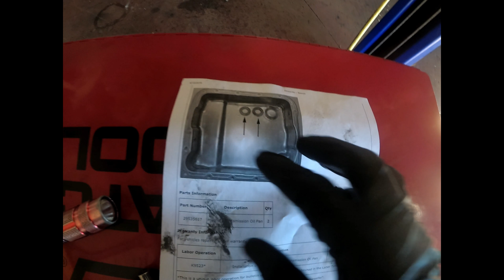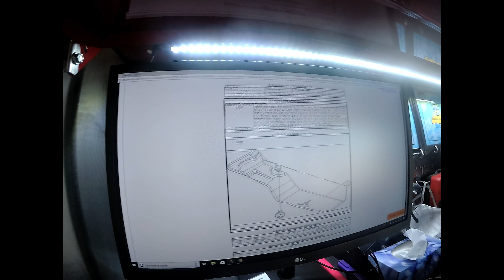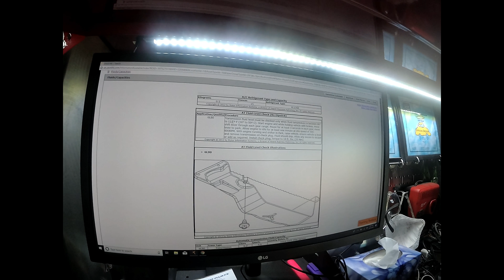C6 corvette automatic transmission filter service + oil change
2009 Chevrolet Corvette 6.2L transmission filter change and oil change

location Gerorgetown Ontario Canada